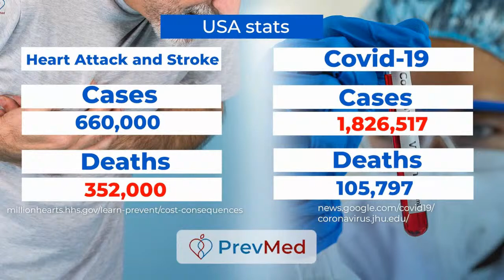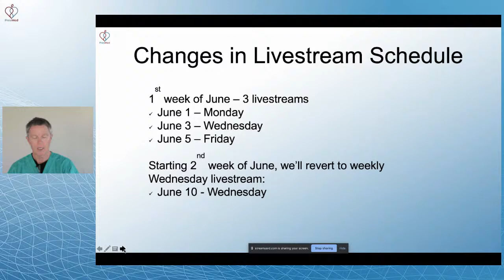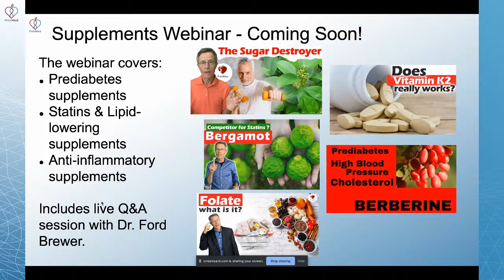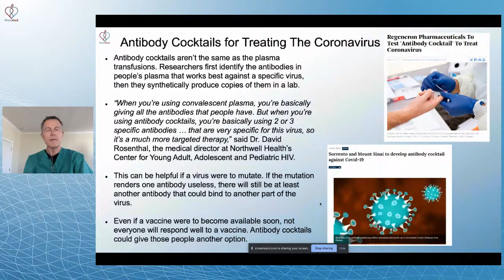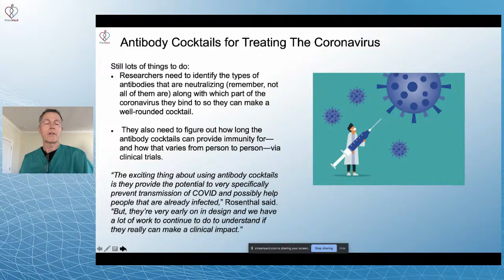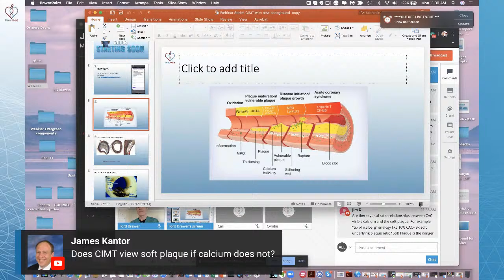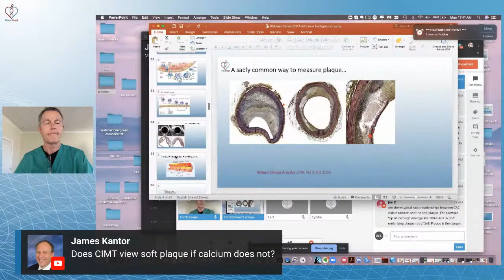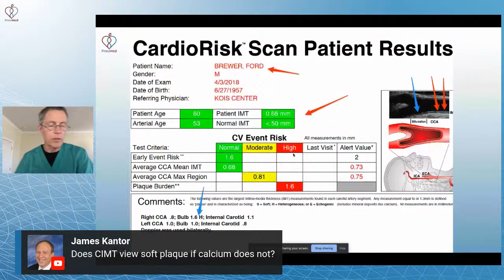Antibody Cocktails for Treating the Coronavirus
ABOUT THIS VIDEO: It isn't the same as the convalescent plasma therapy, but the experimental antibody cocktail therapy is being eyed as COVID-19 treatment. Apart from vaccines, it's worked on as another way to provide coronavirus immunity. In this video, let's discuss antibody cocktails, its potentials, and challenges.

TRANSLATIONS *** Please help by providing a translation of video captions for those that speak your language. Not everyone understands English, especially with my Southern US drawl. Click this link to provide translation serviout food ces - help save lives!!